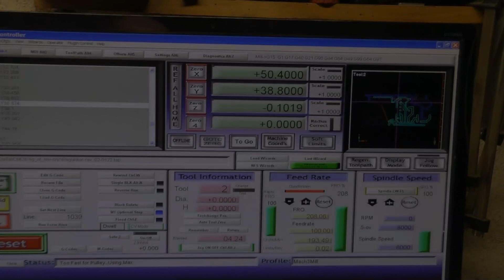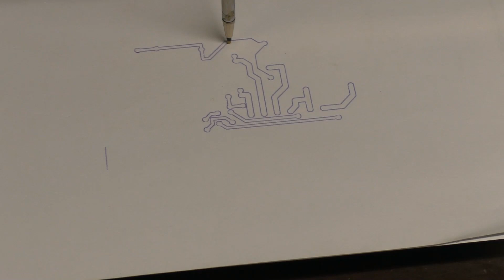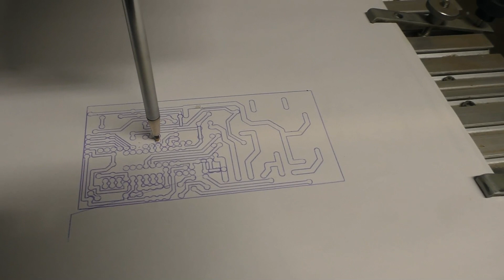CNC kreslime PCB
Home made CNC - kreslenie PCB